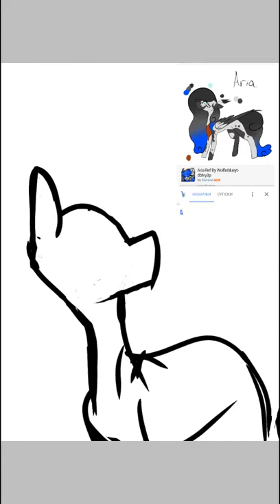My friend's OC Aria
I love this OC is so cute